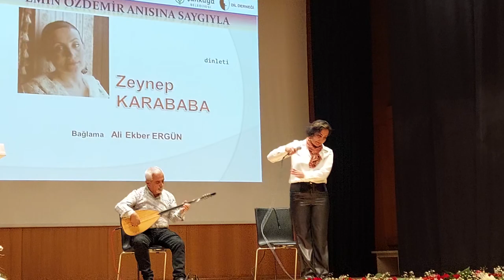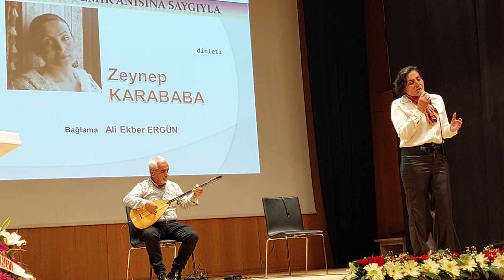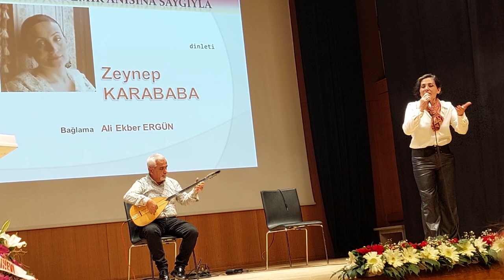Zeynep Karababa - Haydar Haydar 20221101 190855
HARF DEVRİMİNİN 94. YILI KUTLANIYOR, EMİN ÖZDEMİR ÖDÜLÜ VERİLEMİYOR

1 Kasım 1928’de yapılan Harf Devrimi, Türkçe üzerindeki boyunduruğu kaldırmak için atılan güçlü bir adımdır. Harf Devriminin 94. yılını kutluyoruz. Laik cumhuriyetimiz 1923’te kurulmuş ve tam 5 yıl Arap abecesini kullanmıştı. 94 yıl önce Arapça-Farsçanın boyunduruğu altındaki yapay dil Osmanlıca Arap abecesiyle yazılıyordu. Arap abecesi öğrenilmesi, kullanılması zor, içinde Türkçenin seslerini yansıtan tek bir harf olmayan, üstelik dinsel anlam yüklenen, halkın inançlarının kullanılmasına yol açan bir dizgeydi. Mustafa Kemal’in öncülüğünde yapılan Harf Devrimi, yazıyı araç yaparak halkın inancını kullanma yolunu sonsuza dek kapatmıştır. Atatürk’le, devrimlerle hesaplaşmanın temelinde yatan da budur.

Harf Devrimiyle Türkçenin olanaklarını görme ve kullanma bilincimizi güçlendiren Mustafa Kemal Atatürk’ü; Atatürk’ün öncülüğünde devrime emek veren Emin Erişirgil, İhsan Sungu, Fazıl Ahmet Aykaç, Ragıp Hulusi Özden, Ahmet Cevat Emre, İbrahim Grandi Grantay, Falih Rıfkı Atay, Ruşen Eşref Ünaydın ve Yakup Kadri Karaosmanoğlu’nu saygıyla anıyoruz.

1 Eylül 2017’de yitirdiğimiz Harf ve Dil Devrimlerinin ödünsüz savunucusu olan Emin Özdemir’i dilci, yazıncı ve devrimci kişiliğiyle yaşatmak; düşüncesini, yapıtlarını gelecek kuşaklara aktarmak; dil duyarlığını, dil ve yazın öğretimine getirdiği çağdaş anlayışı unutturmamak amacıyla Özdemir Ailesi ile Dil Derneği’nce düzenlenen “Dil Derneği Emin Özdemir Ödülü” her yıl Harf Devriminin yıldönümünde bir gazeteciye sunuluyordu. Fikret Bila, Faruk Bildirici, Nursun Erel, Prof. Dr. Korkmaz Alemdar ile (aile adına) Prof. Dr. Özlem Özdemir Kumbasar’dan oluşan seçici kurulumuz ve ödülün koşulları duyurulmuştu. 2022’de de ödül bir “gazeteci” kitabına sunulacaktı; ödüle beş yapıt aday oldu; aday yapıtlar uzun süre duyurulan koşullara uymadığından bu yıl Dil Derneği Emin Özdemir Ödülü verilemiyor. Kuşkusuz bu ödül de öteki ödüllerimiz gibi Emin Özdemir’in anısıyla birlikte yaşatılacaktır.

Dil Derneği ile Çankaya Belediyesinin ortak etkinliğinde 1 Kasım 2022 Salı günü, saat 18.00’de Doğan Taşdelen Çağdaş Sanatlar Merkezinde Harf Devriminin 94’üncü yılı kutlanacak; törende pek çok cumhuriyetçi genç ve gazeteci yetiştiren Emin Özdemir anılacak. Türkçenin ödünsüz savaşımcısı, görkemli Dilci-Yazar Emin Özdemir’i özlemle anıyoruz.

Töreni Ali Nihat Yavşan sunacak. Dil Derneği Başkanı Sevgi Özel, Çankaya Belediye Başkanı Alper TAŞDELEN, Prof. Dr. Özlem Özdemir Kumbasar ile Gazeteci Işık Kansu Emin Özdemir’i anlatacak.

Değerli Sanatçı Zeynep Karababa, Ali Ekber Ergün’ün bağlaması, Ceren Tercanlı’nın gitarı eşliğinde türküler söyleyecek.

Bütün dilseverler törene çağrılıdır.

HARF DEVRİMİNİN 94. YILI VE
DİL DERNEĞİ EMİN ÖZDEMİR ÖDÜLÜ
Sunan: Ali Nihat YAVŞAN
Konuşmalar:
Sevgi ÖZEL - Dünyayı Şaşırtan Devrim
Alper TAŞDELEN (Yoğun Programları nedeniyle katılamamıştır)
Prof. Dr. Özlem ÖZDEMİR KUMBASAR - Babam Emin Özdemir
Işık KANSU
Dinleti:
Türküleriyle Zeynep KARABABA
Bağlama Ali Ekber ERGÜN
Gitar Ceren TERCANLI (Dersleri nedeniyle Katılamamıştır)
Ağırlama
1 Kasım 2022 Salı -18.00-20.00
Çankaya Belediyesi Doğan Taşdelen Çağdaş Sanatlar Merkezi

Haydar Haydar
Besteciler: Ali Ekber Çiçek

Ben melanet hırkasını kendim giydim eğnime
Ar namus şişesini taşa çaldım kime ne
Aah Haydar Haydar taşa çaldım kime ne
Kâh çıkarım gökyüzüne, seyrederim âlemi
Kâh inerim yeryüzüne, seyreder âlem beni
Haydar Haydar seyreder âlem beni
Nesimi'ye sormuşlar o yar ilen hoşmusun
Hoş olayım olmayayım, o yar benim kime ne
Aah Haydar Haydar o yar benim kime ne